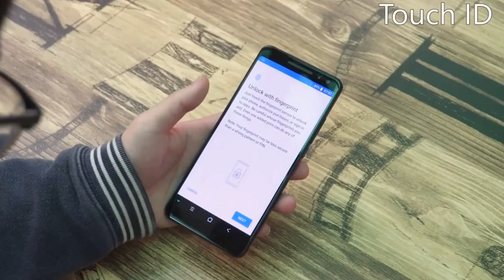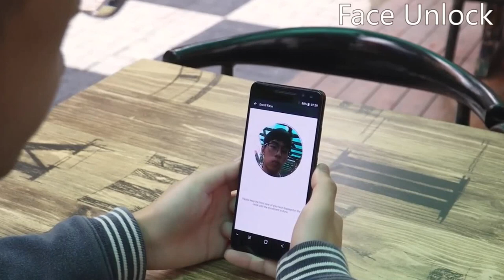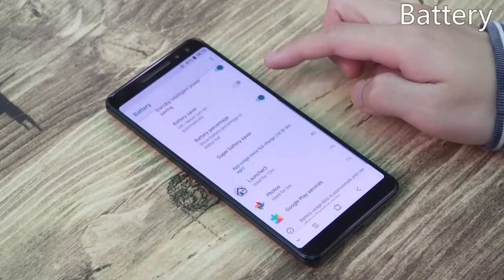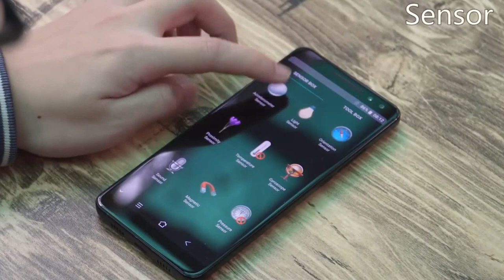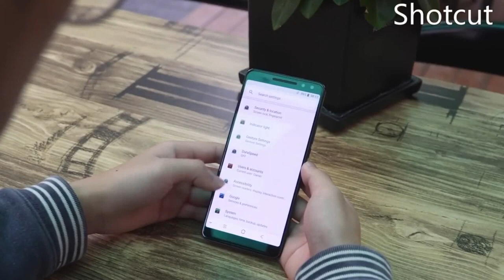Blackview MAX 1 Projector Mobile Phone AMOLED 4680mAh Android 8.1 Mini Projector Review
Blackview MAX 1 Smartphone Price - Compare Price - Buy Online :

Blackview MAX 1 Projector Mobile Phone AMOLED 4680mAh Android 8.1 Mini Projector Portable Home Theater 6GB+64GB Smartphone MAX1

Blackview MAX 1 4G LTE Projector Smartphone 6.01 inch MT6763T 6GB 64GB 16.0MP Rear Camera Android 8.1 Touch ID - Gray

Blackview MAX 1 Features :
6.01 inch 2160 x 1080 Pixel FHD+ screen
CPU:MT6763T, Octa Core, 2.5GHz, 64bit,GPU: Mail-G71-MP2 770MHz
Android 8.1 OS, 6GB RAM + 64GB ROM
Dual SIM card dual standby
Support FDD LTE/4G/3G/GPS/dual-band Wifi/Bluetooth/OTG/Type-C/Fingerprint ID
Networking:
2G: GSM B2/B3/B5/B8,
3G: WCDMA B1/B8,
4G: FDD-LTE B1/B3/B7/B8/B20/B40